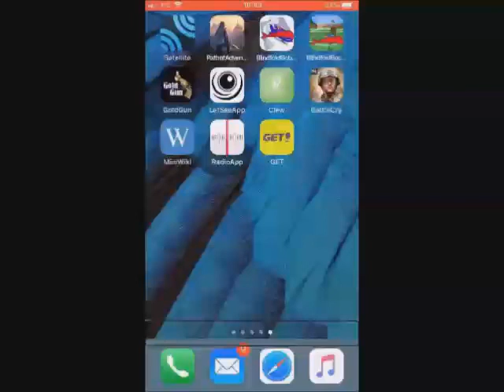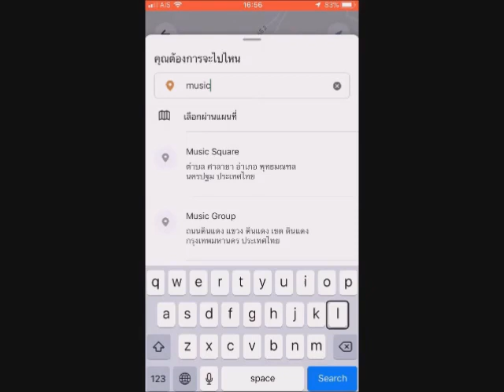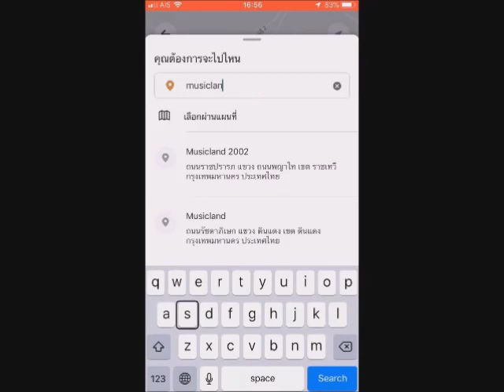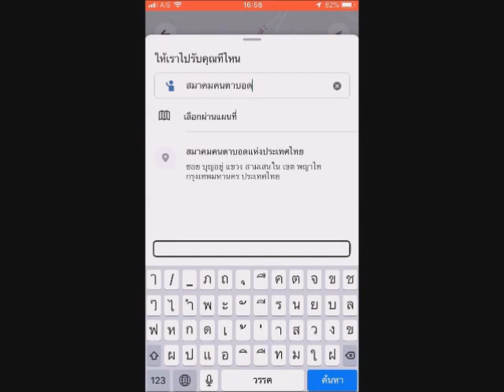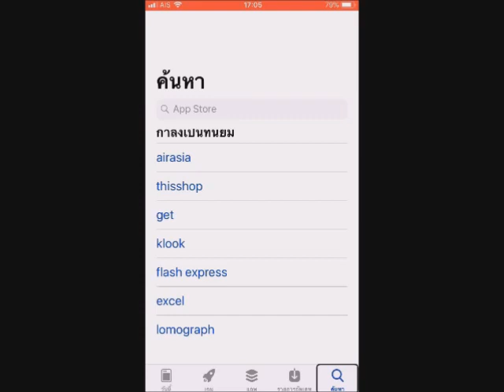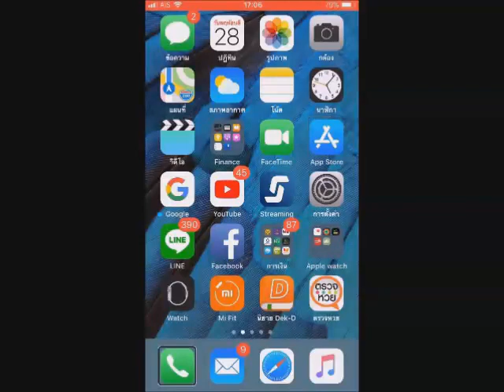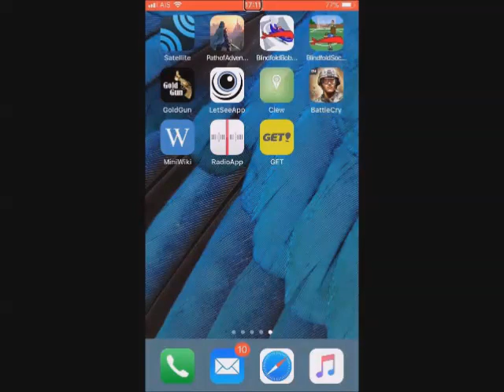GET เปิดเรียกรถแบบเป็นทางการแล้วในไทย : morcom1414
หลังจากทดสอบมาระยะหนึ่ง GET ก็ได้ออกมาให้ได้ใช้งานกันแล้ว มาตามเรียนรู้กันกับพี่หมีและนายหมอคอม